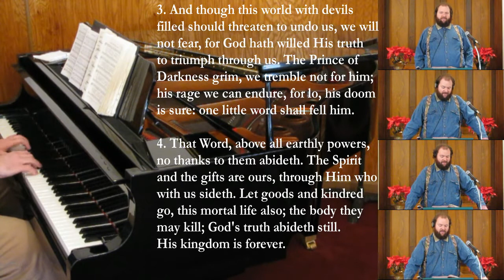A Mighty Fortress Is Our God